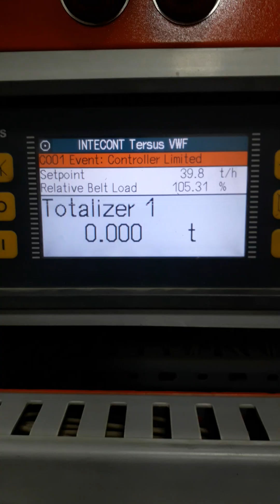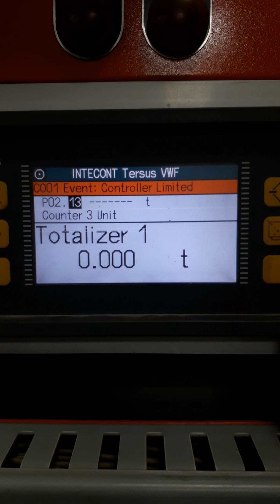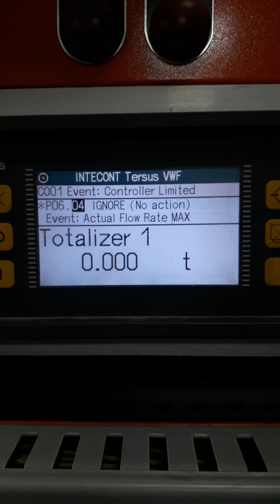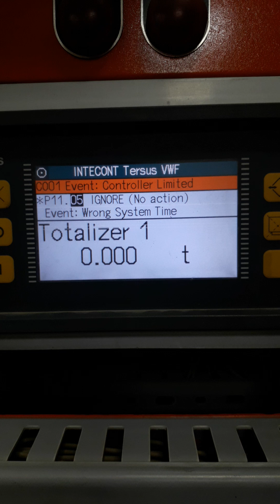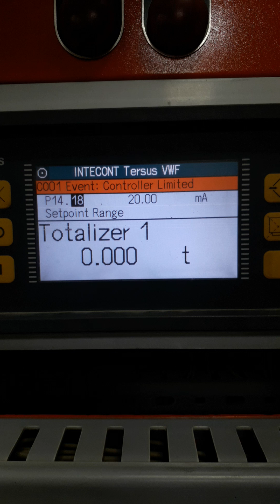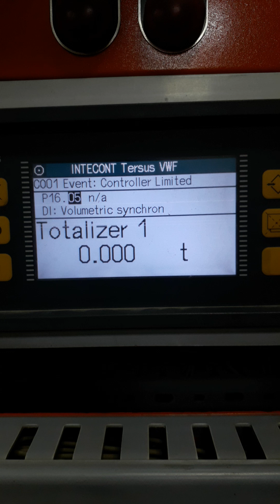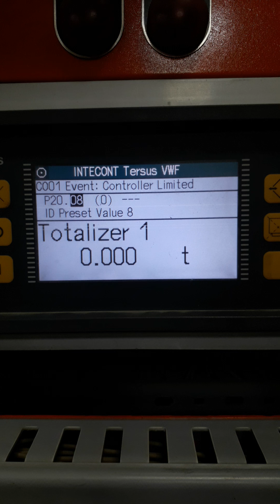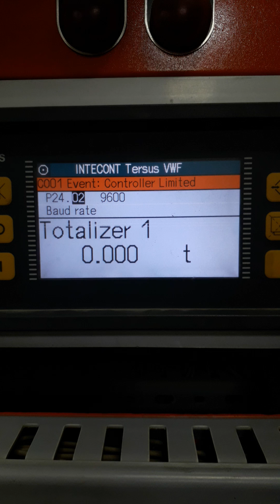Schenck Process Weigh Feeder Intecont Tersus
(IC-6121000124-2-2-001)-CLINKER